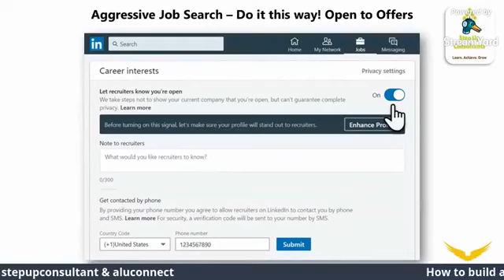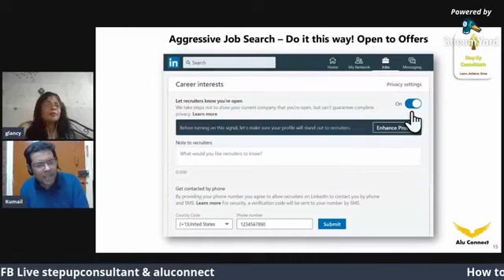Secret tip to Search a job via Linkedin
FB Live - Our Expert Glancy Helps your Find a job via Linkedin
Q&A video DO watch.